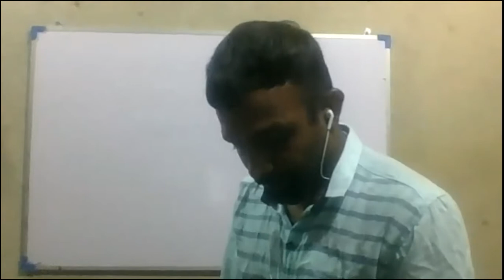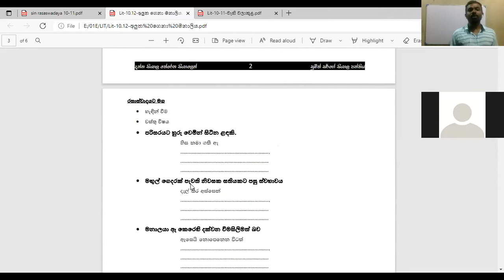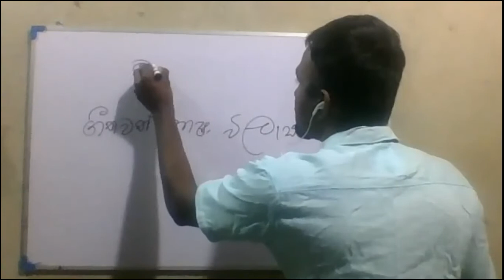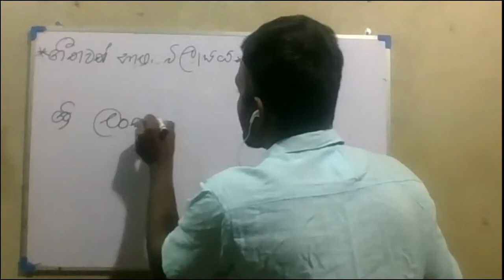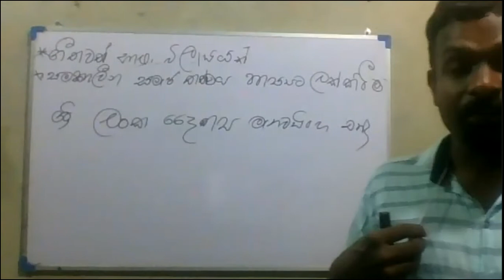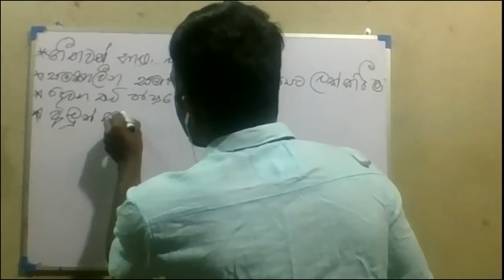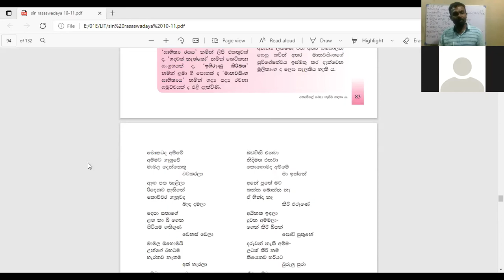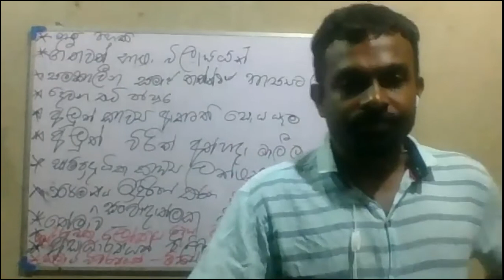ඇත් ගාලේ දරු පෙම 01 - සුමිත් සර්ගේ සිංහල පන්තිය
සුමිත් සර්ගේ සිංහල පන්තිය